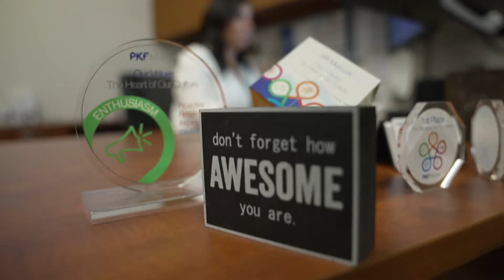We Are Hiring: Opportunity Is Knocking, Why Make It Wait?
As a top 15 CPA firm headquartered in the Chicagoland area serving clients both nationally and internationally, PKF Mueller offers all of its associates unlimited opportunities for personal and professional growth.

About PKF Mueller:
PKF Mueller is an award-winning, full-service certified public accounting and business advisory firm serving domestic and international clients. The Firm currently serves clients from four offices in the Chicago metropolitan area and an office in Sarasota, employing more than 200 employees led by 25 partners. The Firm provides a complete range of accounting, auditing, tax, consulting, and business advisory services.